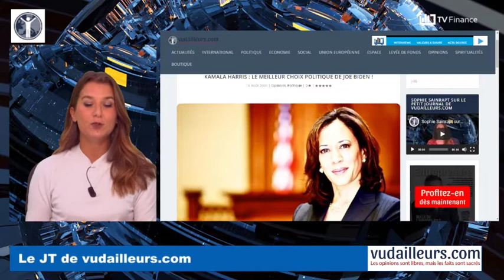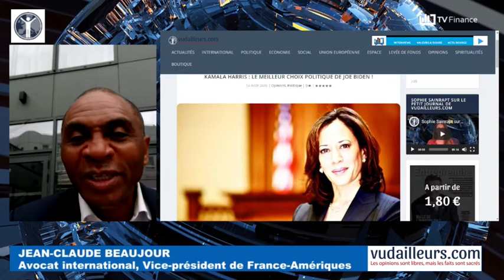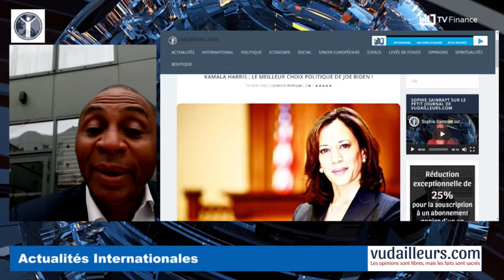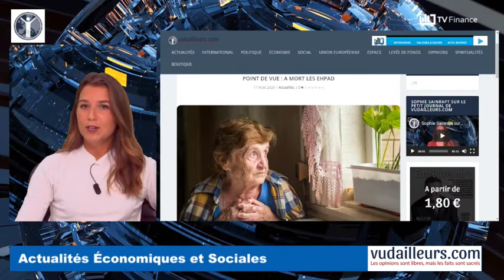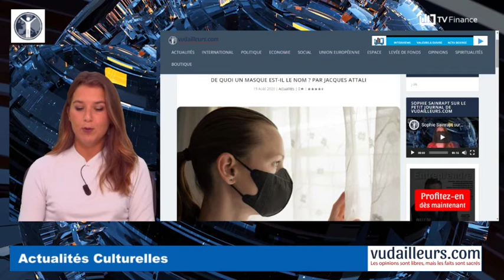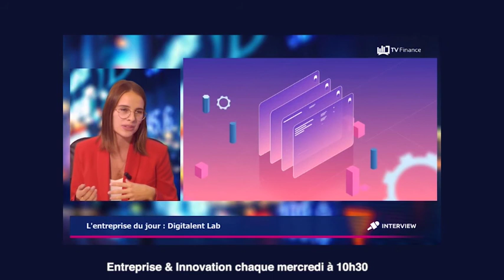Présidentielle américaine : "kamala,le meilleur choix politique de Joe Biden " Jean-Claude Beaujour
Actualités internationales : Kamala Harris : le meilleur choix politique de Joe Biden !
Actualité Française :   Le défi du Sahel.
Actualités sociales : Point de vue : A mort les Ehpad
 Actualités culturelles : De quoi un masque est-il le nom ?
Suivez le petit journal de vudailleurs.com tous les vendredis à 9h20